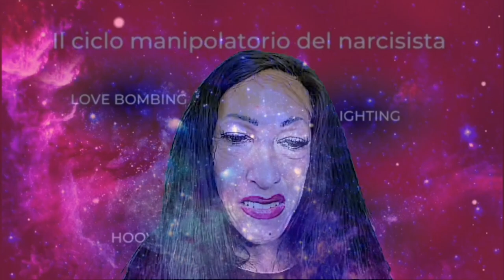LE QUATTRO ✨ FASI 😊 DI MANIPOLAZIONE DEL NARCISISTA 😉 ROLEPLAY | ASMR 🎤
Ciao amici fiusini come state spero tutto bene vi ricordo che ogni martedi giovedi e sabato alle ore 9.30 del mattino esce un nuovo video su Youtube, ci saranno anche gli shorts a farvi compagnia e vi aspetto in live la sera alle ore 22 ❤️

oggi voglio rilassarvi con un bellissimo roleplay asmr dedicato alle fasi di manipolazione del narcisista in una coppia buon relax

Se il video ti e piaciuto lascia un like e commentalo se non sei ancora iscritto al mio canale iscriviti e attiva la campanellina per ricevere tutte le notifiche sui miei prossimi video 🌈

Grazie per la compagnia a presto 💋